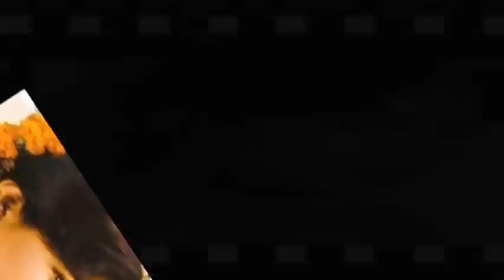শাবনূরের জীবনের কিছু গোপন রহস্য - Secret News Of bangla actress Shabnur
Shabnur is a Bangladeshi film actress.] She made her debut in Chandni Raate directed by Ehtesham in 1993. Her first commercially successful film was Tomake Chai with co-actor Salman Shah and most of her film act was associated with him until his death in 1996. She started acting with Riaz and Shakil Khan after Salman Shah’s death. She also acted with Manna, Amin Khan, Ferdous Ahmed and Shakib Khan. She received National Film Award as the best actress in 2006 for Dui Noyoner Alo.